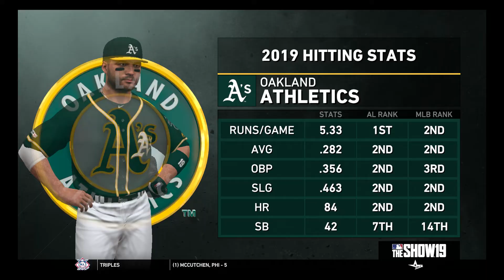Let's Play: MLB The Show 19 - Episode 9 - Gonzalez Vs. Arrieta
Can Jeremy sweep Josef for the second series running?